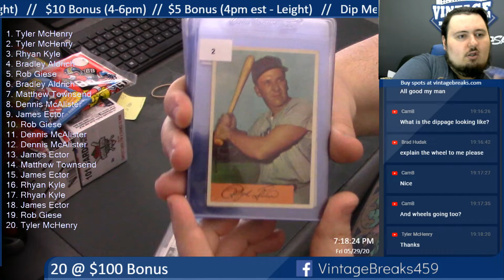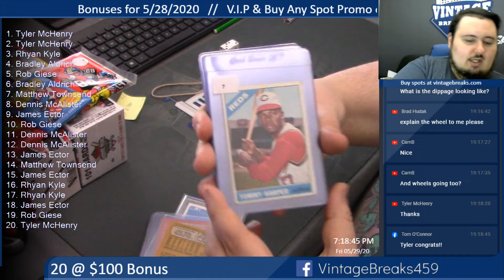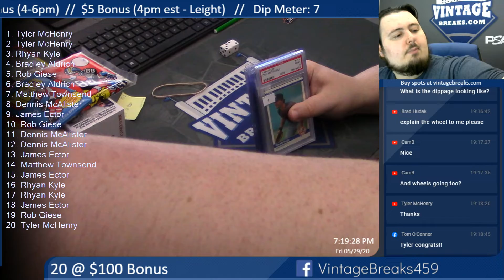5-29-20 20 @ $100 Bonus